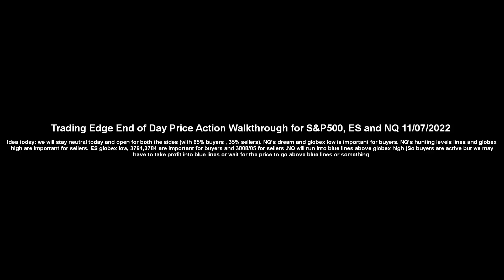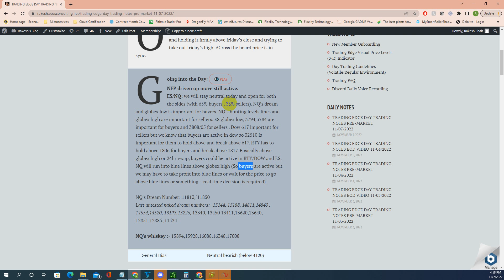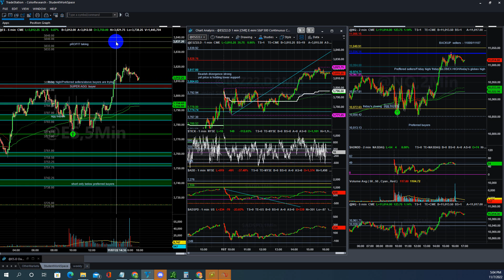Trading Edge EOD- Price action walkthrough S&P500, ES & NQ futures regular 11/07/2022